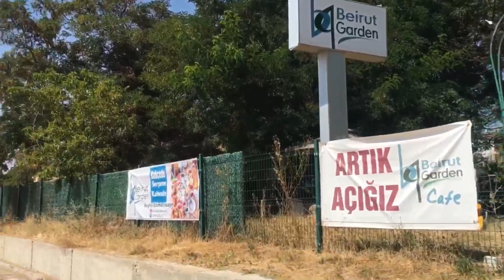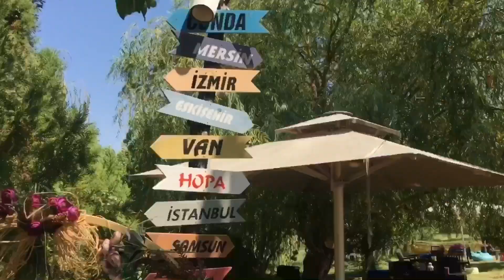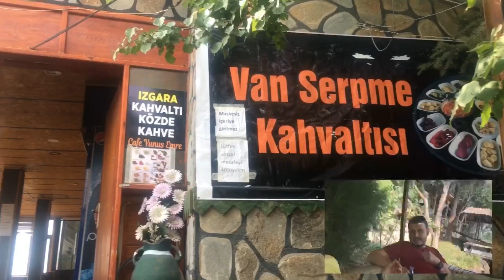ERCİŞ’TE 1 GÜN GEÇİRMEK | VAN DENİZİ | ÇAKIL ADASI | ERCİŞ’TE KAHVALTI | ERCİŞ GEZİLECEK YERLER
Erciş’te bir günde neler yapabiliriz diyerek başladık video çekimine. O kadar çok şey yaptık ki tek videoya sığdıramadık bile. 😁

Erciş’te de neler yapılabilir demeyin sakın, çok çok şey var. Biz balık bendi gibi, Atayurt gibi yerlere zaman ayırıp da gidemedik bile. Ama tabi bunları başka videolarda anlatmıştık. Bu videoda Erciş’te bahçe içinde kahvaltıdan tutun da çakıl adasına, güzel bir kahve içiminden ev yemeğine, Van Gölü’nde deniz bisikletine kadar her şey var.

Dahası da var da onlar da 2. videoda ☺️ Sizlere iyi seyirler 🤗 Erciş’le ilgili diğer videoları izlemek isteyenler için link bırakıyorum. Tabi izledikten sonra abone de olursanız çok seviniriz 🤗